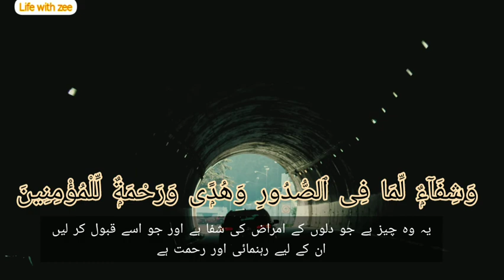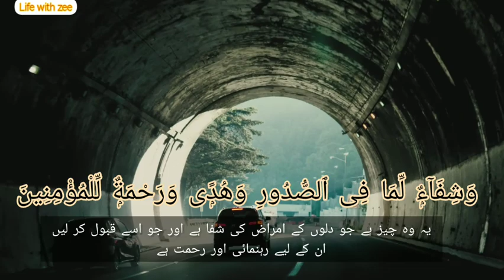Beautiful tilawah by Taimiyyah zubair Daughter of Dr. Farhat Hashmi